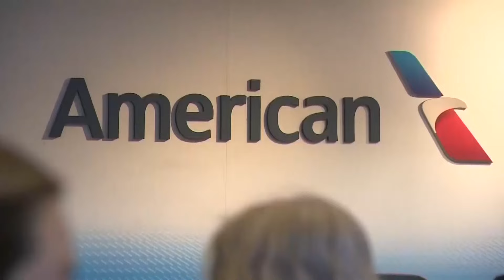Biden Administration proposes banning airlines from charging families to sit together on flight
Four airlines have already voluntarily ended those fees.